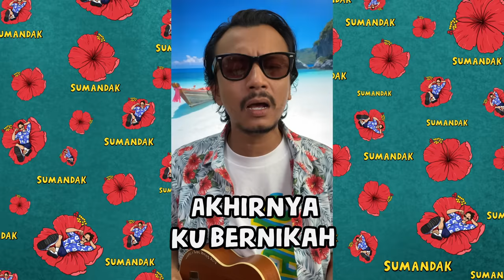Sumandak - Faizal Tahir (Official PKP Video)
I would personally like to thank everyone who took their time and effort to send in the videos for this MV especially during these tough times. It wouldn't have been this fun without you guys! Stay home, stay safe and practice your pocho-pocho!

Much love! - BAPAK

Ringback Tone Codes :
MAXIS : Dial *131*657087# press Call/Send
CELCOM : Dial *323*619783# press Call/Send
DiGi : Dial *233*1817073# press Call/Send

Musicians :
Guitar - Faizal Tahir, Piano - Mike Chan, Adib Hussin - Guitar

Produced by
Adib Sin, Faizal Tahir & Mike Chan

Lyric

Nora
Kenal dari bangku sekolah
Muka cantik bibir merah
Tapi suka marah-marah

Shanti
Suka luar jalan negeri
Ku fikirkan cuti pergi
Rupanya ke Delhi lari

Ku tak tahan si Nora, Nora, Nora
Ditinggalkan pulak dengan si Shanti
Ku tak larat nak mencari, dah sakit hati
Baiklah aku mati

Let’s do the pocho-pocho!

Mei hua
Datangnya dari Melaka
Suka sangat manja manja
Tapi hidupnya tak lama

Jenny
Sempurna dan baik hati
Hantarannya mak ai tinggi
Akhirnya aku yang lari

CHORUS
Ku tak sempat dengan si Mei hua,Mei hua
Dan tak sanggup pulak dengan si Jenny
Baiklah aku mati

Aisyah banyak pesan sunnah nabi
Tapi bukan kahwin lagi
Kalau buat aku mati

CHORUS
Baiklah aku mati

Baiklah aku mati

Nora, Shanti
Mei hua, Jenny, Aisyah
Akhirnya ku bernikah
Dengan Siti